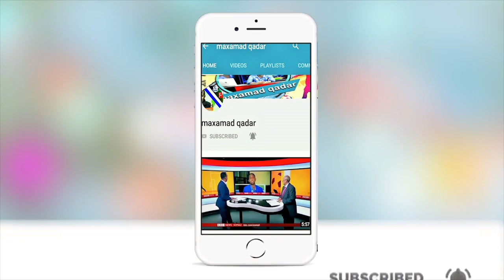WARKA ”Klopp taan ku dhignay Barce ayaa koob ka muhiimsan,Xidiga hooyadii haraanti jiray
WARKA MAANTA,WARAR XIiso badan ku daawo oo kooxdaada ku saabsan,De Bruyne oo soo laabtay